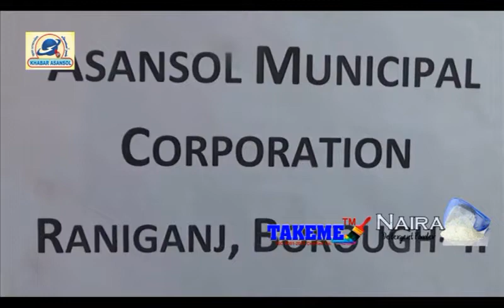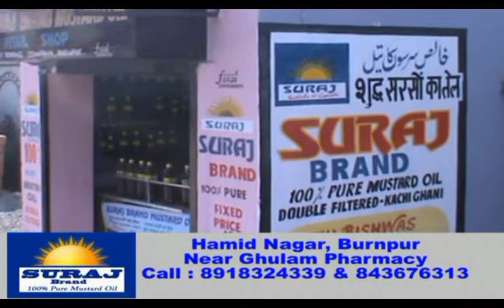Rahmat Nagar Qawwali programme (Khabar Asansol)